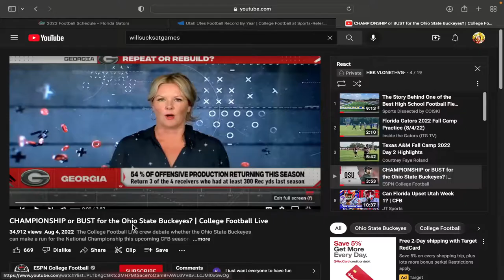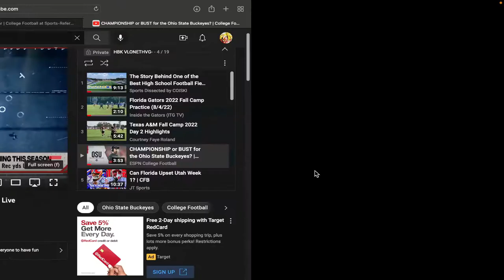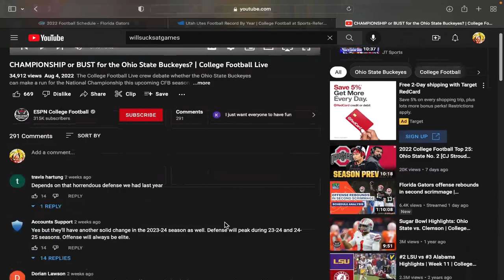IS THE BUCKEYES THE BEST TEAM IN THE B1G???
ALWAY$$$- R.I.P.// DQ // 2x®️🥤🌍 🐍✌🏾✌🏼 CHANCEFREE 🏄🏾‍♂️